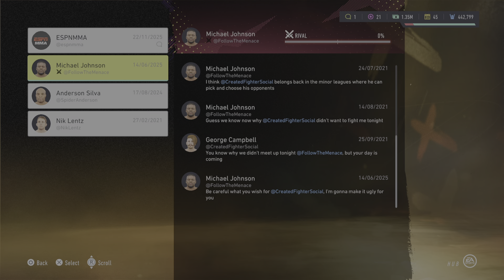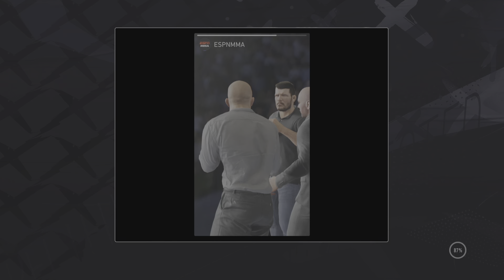EA SPORTS UFC 4 Career Mode Part 8